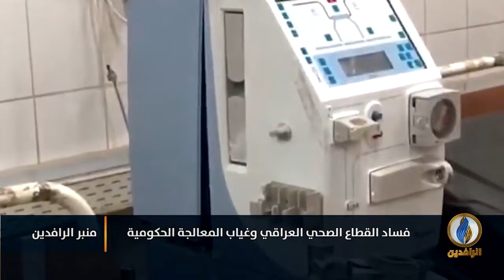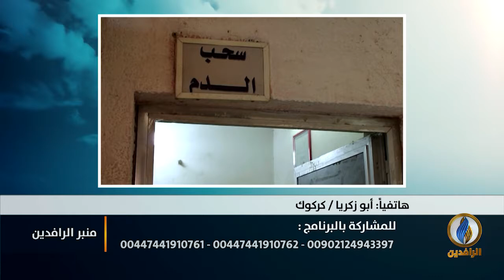منبر_الرافدين | فساد القطاع الصحي العراقي وغياب المعالجة الحكومية